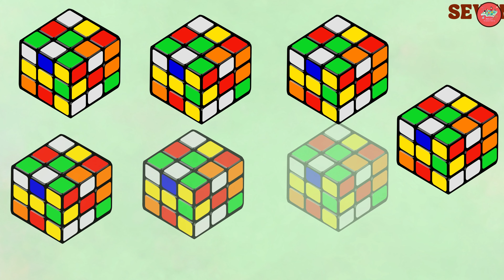Số Gì Đây | Bé Học Số Đếm Từ 1 - 10 | Song Ngữ | Melly Tủ Sách Thú Vị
Chào các bé, hôm nay chúng mình cùng học số đếm từ 1 đến 10 cực đơn giản và dễ nhớ nha.
Giúp bé học đếm số dễ dàng chỉ trong lần xem đầu tiên

Bản quyền Video Clip thuộc về Tủ sách của Tôm, vui lòng không reup dưới mọi hình thức.